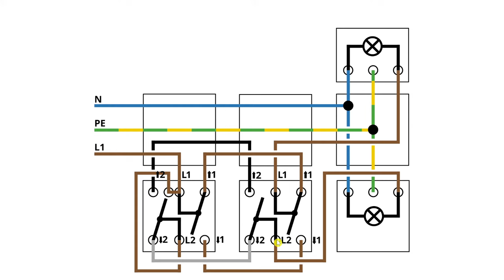Doppelwechselschalter Anschließen ✅ TOP ANLEITUNG für Doppel Serienwechselschaltung mit Schaltplan!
Doppelwechselschalter Anschließen! Doppel Serienwechselschaltung mit Schaltplan!

In diesem Video erfährst Du, wie Du einen Serien Wechselschalter fachgerecht und richtig anklemmen kannst. Mit dieser Anleitung einen Doppelwechselschalter anschließen und somit eine Serienwechselschaltung mit 2 Schalter und Schaltplan einbauen.

So ein Wechseltaster bzw. Serienwechselschalter wird eher selten verwendet, jedoch gibt es natürlich auch hier einen Unterschied zu z.B. einem Kreuzschalter. Oftmals wird es zum Kombinieren einer Wechselschaltung verwendet, da hier 2 Schaltstellen für zwei Lampen verwendet werden können.

So ein Doppelschalter bzw. Doppel Schalter kann man auch als Serienschalter für seine Schaltung anbringen. Doch wie schaut dann der Anschluss aus und wieviele Adern benötige ich? Mit dem richtigen Anschlussplan ist auch die Doppelwechselschaltung kein Problem, egal ob Unterputz oder Aufputz.

Ähnlich wie bei einem Aus und Einschalter bzw. Wandschalter kann ich es in Unterputzdosen oder Hohlwanddosen verbauen. Jedoch muss man beim Einbauen und Befestigen gut aufpassen, da natürlich auch hier 230 V Volt Spannung bzw. Strom anliegt.

Ich verwende am liebsten nur Markenqualität, wie z.B. von Gira Jung, Busch Jäger, Kopp Merten oder auch Roth Lange von Obi bzw. den Elso Joy von Siemens. Über eine Verteilerdose bzw. Abzweigdose wird die Installation nochmal etwas schwieriger, da man weniger Platz zum Verdrahten und Verlegen hat.

Für die Verdrahtung bzw. Verkabelung kann man übrigens entweder eine 3 adrige Leitung bzw. ein 5 adriges Kabel verwenden oder auch eine Leitung mit 7 Adern. An der Belegung der Doppelwippe bzw. dem doppelten Taster ändert sich dadurch nichts und der Doppelschalter, Doppeltaster bzw. Lichtschalter funktioniert danach.

Mit dieser Video Anleitung (deutsch & was tun?) / Montageanleitung / Bedienungsanleitung / Tutorial / Tipps & Tricks auf Youtube einen Doppelwechselschalter anschließen und somit erfahren, wie man eine Serienwechselschaltung mit Schaltplan fachgerecht anklemmen kann.

▬ Video Kurse ▬▬▬▬▬▬▬▬▬▬▬▬